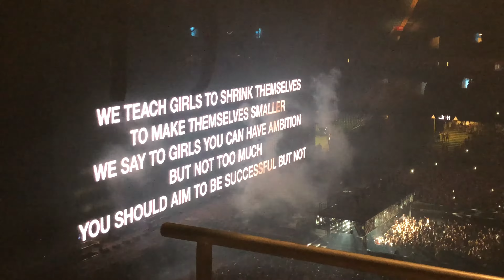Beyonce - Run the World (Girls) Live at Principality Stadium Cardiff / June 6th 2018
Music Concert